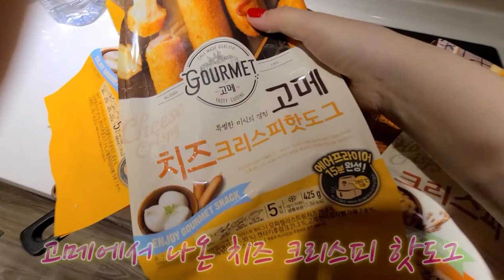사랑은 늘 설레이지,,감사합니다,,사랑한다고 해찌!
@상미쿡Sangmicook ♥️하뚜머겅

채널에 가입하여 혜택을 누려보세요. [채널아트디자인]